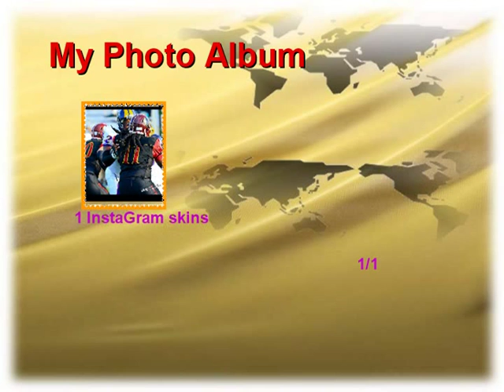skins v saders 2015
Hampton Roads Redskins and the Virginia Crusaders of the MDFL Semi Pro American Football Rematch in 2015